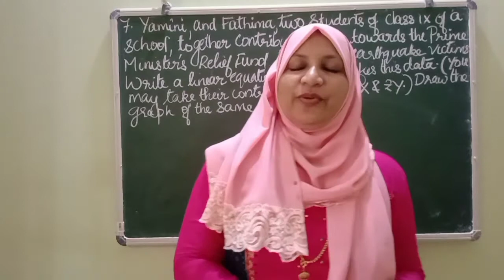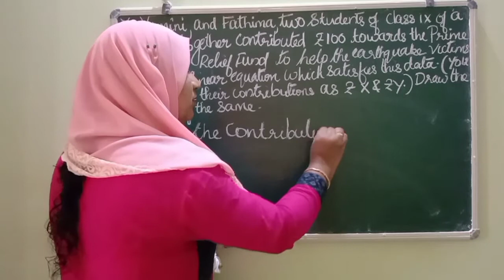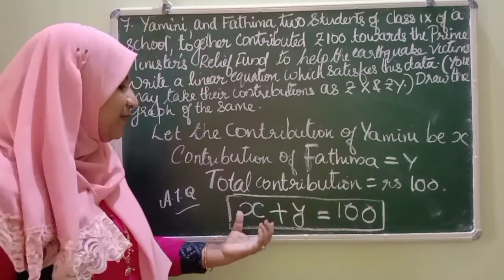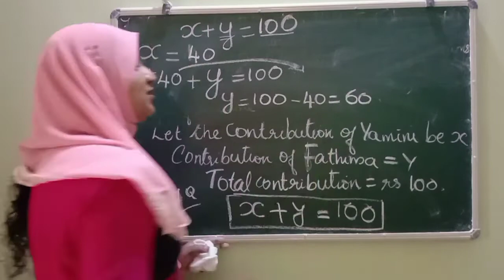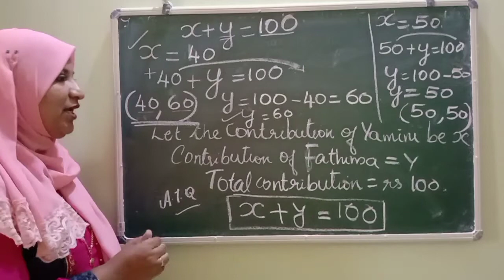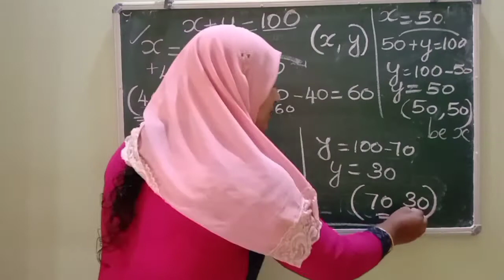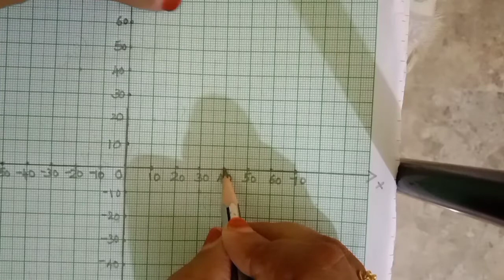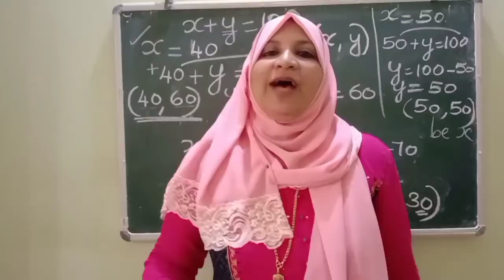chapter 4 Linear equations in two variable Ex:4.3 q:7 CBSE maths class 9 in Malayalam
join @FaneMathsclassesFMC

solutions of chapter 4 Ex:4.3 q:7 explained in Malayalam